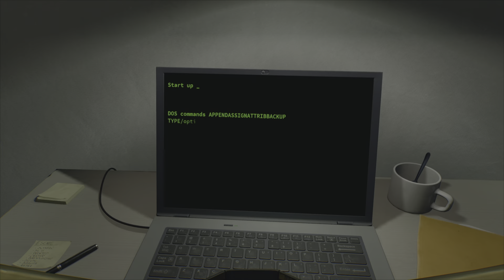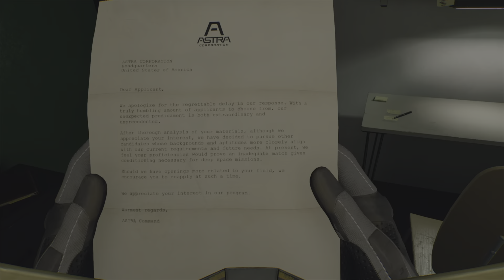Returnal parte 2